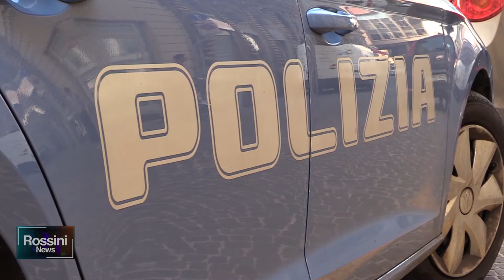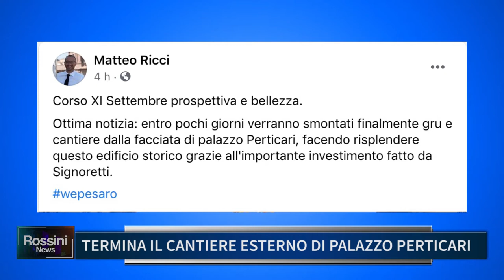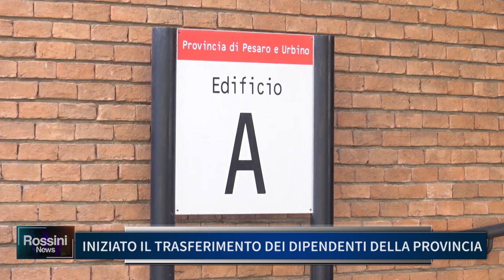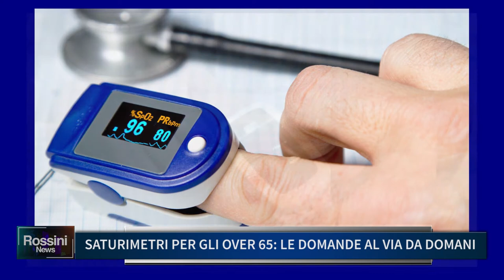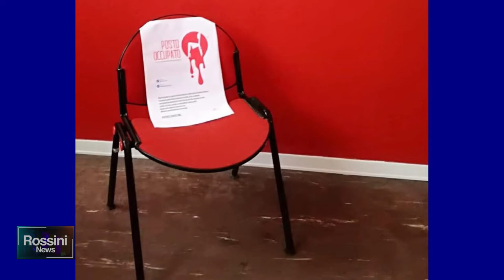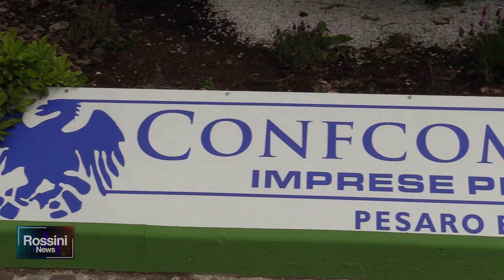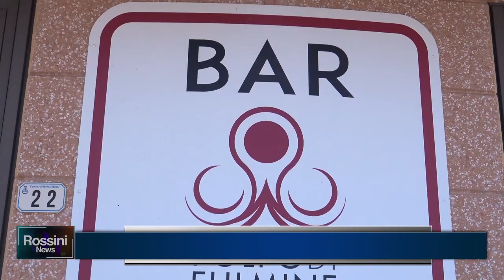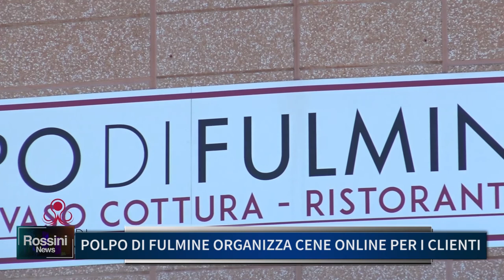Rossini News 24 novembre 2020